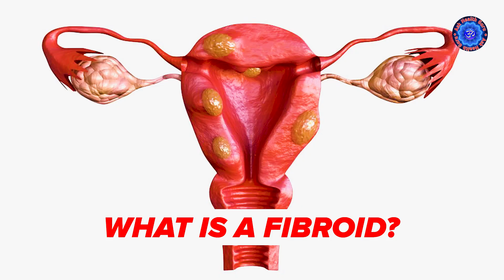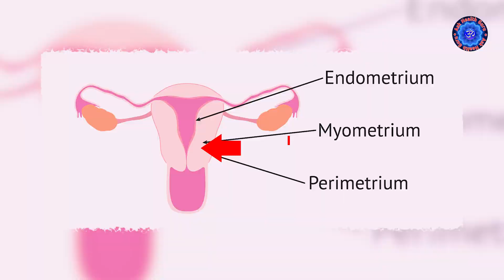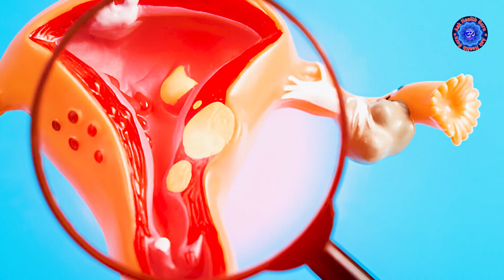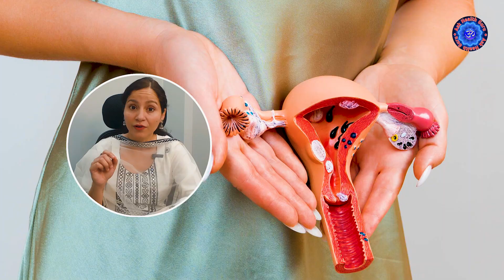Uterine Fibroids : Causes & Treatment | How to Treat Fibroids | Fibroid Treatment Without Surgery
In this video, Dr. Kanchan Sharma explains what fibroids are, their causes, and how to manage them naturally.

Causes of Fibroids
Modern science links fibroid formation to:
✔ High estrogen levels
✔ Family history
✔ Vitamin D deficiency
✔ Junk food consumption
✔ Obesity

From an Ayurvedic perspective, an imbalance in Kapha dosha plays a key role in their development.

Home Remedies for Fibroids

1) Castor Oil Massage
✅ Massage your lower belly with castor oil for 2-4 minutes before bedtime.
✅ Apply a hot pad for another 2-4 minutes to improve circulation and reduce discomfort.

2) Herbal decoction
➡ Take 1.5 glasses of water and add:
✔ Kanchanar Chal
✔ Moringa leaves
✔ 1-2 pinches of turmeric
✔ 1 pinch of Black Pepper
➡ Boil until the water reduces to half a glass, strain, and drink.

Additional Ayurvedic Tips
🔸 Avoid junk, oily, and stale foods.
🔸 You can add spices like carom seeds , cumin seeds and fennel seeds
🔸 Do early dinner by 6 pm
🔸 Avoid Tea and coffee
🔸 Do butterfly pose , cat-cow pose , boat pose , bridge pose and garland pose if you have heavy bleeding avoid kapalbhati

Ayurvedic Medicines for PCOD & Fibroids
-Kanchanar Gugglu
-Chandraprabha Vati
-Pushyanug Churna
-Dashmool Kwath
-Ashokarisht
-Lodhrasav

Note: Take these medicines only under the guidance of an Ayurvedic doctor.

For personalized treatment, contact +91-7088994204